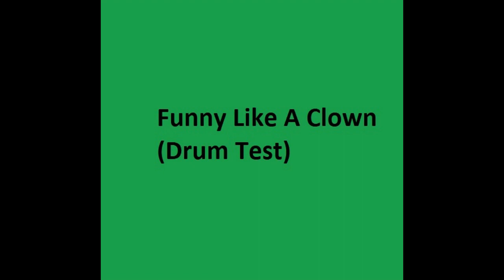Hemenis - 18. Funny Like A Clown (Drum Test)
Smoke Break Sessions
Hemenis-2023
(02:06:05) (Made In Napoleon, Ohio)
01. Salivating State (Test)
02. I Forgot What I Was Doing (WTF)
03. I Forgot What I Was Doing (Rough Mix 2)
04. Zoomin (Drum Test)
05. Zoomin (Drum Test 2)
06. Chasing The Lighter Pt. 1 (Intro Test)
07.  Chasing The Lighter Pt. 1 (Center Work)
08. Chasing The Lighter Pt. 1 (Titties)
09. Chasing The Lighter Pt. 2 Found It (More Cowbell)
10. Where The Hell Is My Bowl Pt. 1 (Intro Test)
11. Where The Hell Is My Bowl Pt. 1  (V2)
12. Where The Hell Is My Bowl Pt. 2 Found It (Test)
13. Where The Hell Is My Bowl Pt. 2 Found It (Test 2)
14. Fucking Blitzed (Demo)
15. Fucking Blitzed (Hemenis Built 808 Loop)
16. Getting Fancy (Intro Test)
17. Getting Fancy (Test 2)
18. Funny Like A Clown (Drum Test)
19. Funny Like A Clown (Test)
20. Where The Hell Is My Bowl Pt. 3 Damnit! (Intro Test)
21. Where The Hell Is My Bowl Pt. 3 Damnit! (Guitar Test)
22. Where The Hell Is My Bowl Pt. 3 Damnit! (Volume Test)
23. Where The Hell Is My Bowl Pt. 3 Damnit! (Short Demo)
24. Stompin On The Back Roads (Rough Mix) (Feat. Lil' Sweeth34rt)
25. Stompin On The Back Roads (Full Rough Mix) (Feat. Lil' Sweeth34rt)
26. Stompin On The Back Roads (Volume Test) (Feat. Lil' Sweeth34rt)
27. Eating Cheese (Test) (Feat. Lil' Sweeth34rt)
28. Eating Cheese (Volume Test) (Feat. Lil' Sweeth34rt)
29. Long Mess (Test)
30. Long Mess (Volume Test)
31. This Song Is A Lot (Multi Synth Bass Test)
32. This Song Is A Lot (Crazy Version)
33. Slide Time (Test)
34. Swimming Thru Life (Test)
35. War Horn (Intro Test)
36. War Horn (Test)
37. Going Hard (Test)
38. Forgotten State (Test)
39. Glorious Victory (Test)
40. Happy Vibes (Test) (Feat. Lil' Sweeth34rt)
41. Cold Roads (Sound Check)
42. Slow Ho-Down (Guitar Test)
43. Slow Ho-Down (Sound Check)
44. Fuck All This Shit  (First Drum Test)
45. Fuck All This Shit (Volume Test)
46. Testing My Limits (Beginning Test)
47. Whats The Fucking Problem (Bell Test)
48. What A Fucking Mess (Test)
49. Failing Temperament (Eh)
50. Failing Temperament (Test)
51. Slowly Wasting My Time (Intro Test)
52. Over It All (Test)
53. Over It All (Test 2)
54. Over It All (Volume Test)
55. When The Nugget Hits The Sauce  (Bass Test)
56. When The Nugget Hits The Sauce (Test)
57. Smooth As Honey Mustard (Drum Test)
58. Smooth As Honey Mustard (Center Build 1)
59. Smooth As Honey Mustard (Center Build 2)
60. Smooth As Honey Mustard (Volume Test)
61. Smooth As Honey Mustard (Volume Test 2)
62. Deep Fried Deliciousness (Test) (Feat. Lil' Sweeth34rt)
63. Kentucky Fried Chicken Nuggets (Intro Work) (Feat. Lil' Sweeth34rt)
64. Kentucky Fried Chicken Nuggets (Test) (Feat. Lil' Sweeth34rt)
65. Kentucky Fried Chicken Nuggets (Test 2) (Feat. Lil' Sweeth34rt)
66. Kentucky Fried Chicken Nuggets (Test 3) (Feat. Lil' Sweeth34rt)
67. The Bad Dip (Intro Test)
68. Bells & Whistles (Intro Test) (Feat. Lil' Sweeth34rt)
69. Bells & Whistles (Volume Test) (Feat. Lil' Sweeth34rt)
70. Quiet Place (Test 1) (Feat. Lil' Sweeth34rt)
71. Quiet Place (Test 2) (Feat. Lil' Sweeth34rt)
72. Quiet Place (Test 3) (Feat. Lil' Sweeth34rt)
73. I Don't Got One (Intro Test) (Feat. Lil' Sweeth34rt)
74. I Don't Got One (Full Bell Experience) (Feat. Lil' Sweeth34rt)
75. I Don't Got One (Bell Separated Glitch) (Feat. Lil' Sweeth34rt)
76. I Forgot About The Harp (Test)
77. Washing Away (Intro Test)
78. Washing Away (Test)
79. Cowboy Junk (Test)
80. Something Sophisticated (Volume Test)
81. Pirate Stuff (Test Pt. 1)
82. Pirate Stuff (Test Pt. 2)
83. What Ya Wanna Do About It (Test)
84. Rough Enough (Test)
85. What The Hell Was That (Intro Test 1)
86. What The Hell Was That (Intro Test 2)
87. Patriot Shit (Volume Test)
88. Patriot Shit (With Profound Whistles)
89. Marching Into Battle (Original Into Test)
90. Death Machine (Test)
91. Oh, I Found A Gun (First Drum Test)
92. Suspicious Fun (Test)
93. Suspicious Fun (Volume Test 1)
94. Suspicious Fun (Volume Test 2)
95. Suspicious Fun (Volume Test 3)
96. Victorious Sparing (Test) (Feat. Lil' Sweeth34rt)
97. Victorious Sparing (Volume Test 1) (Feat. Lil' Sweeth34rt)
98. Victorious Sparing (Volume Test 2) (Feat. Lil' Sweeth34rt)
99. Warrior's Prize (First Take Test)
100. Warrior's Prize (Intro Test)